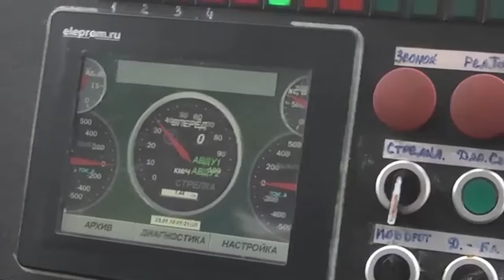Трамвай воспоминаний Николай Полотнянко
Напомнить о прошлом способна любая деталь. А тем более -  трамвай!
Сколько историй он видел, сколько слов слышал, сколько встреч и расставаний пережил. Не сосчитать. Идет трамвай по улице и словно возвращает молодость Николаю Полотнянко. Ну, и мы рядом с ним присядем. Как его воспоминания похожи на наши!